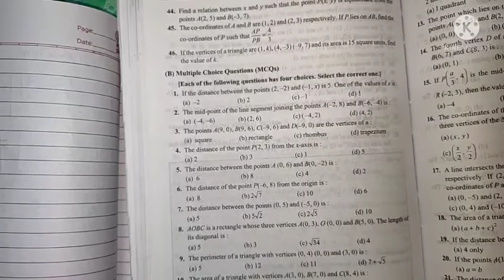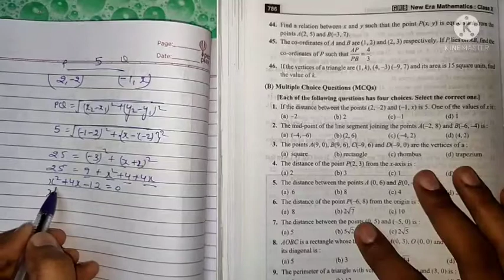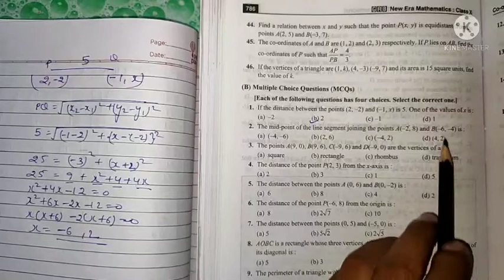Class 10th MCQ Coordinate Geometry